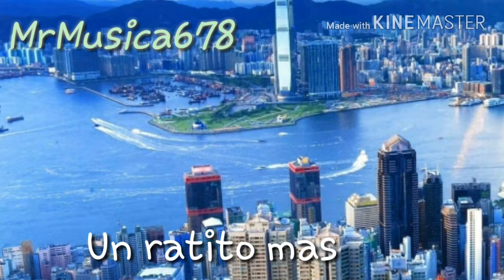Un ratito mas